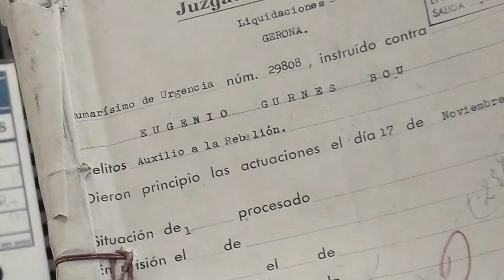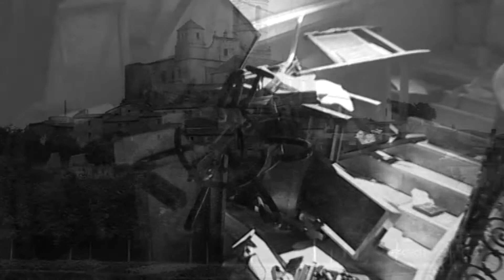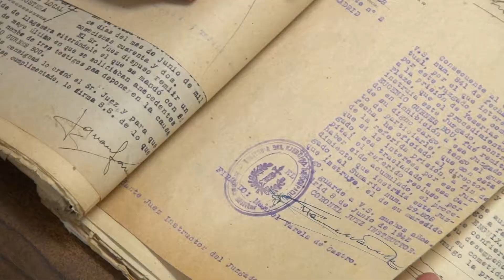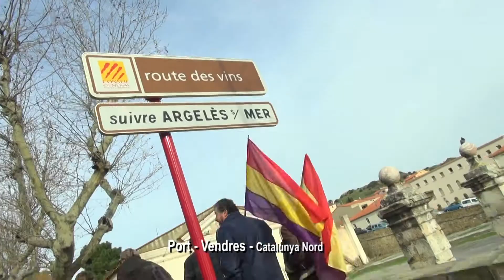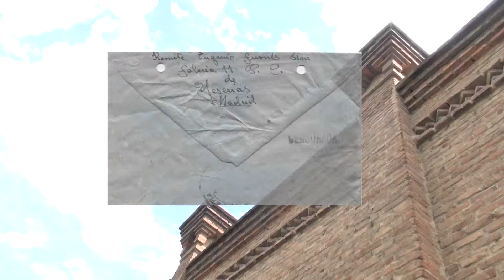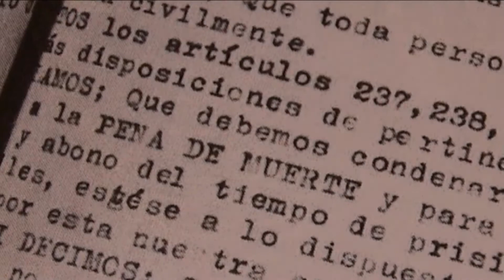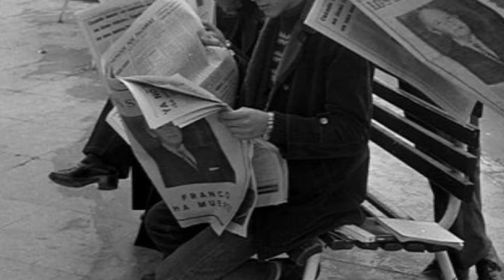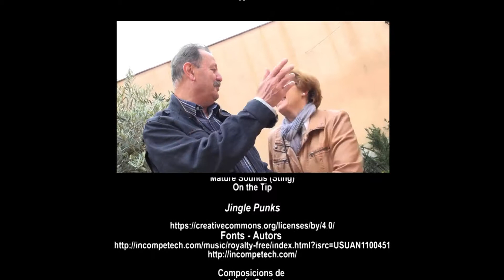Documental Eugeni Gurnés, sumari obert - Joan Roura